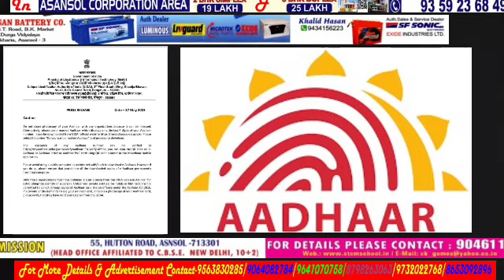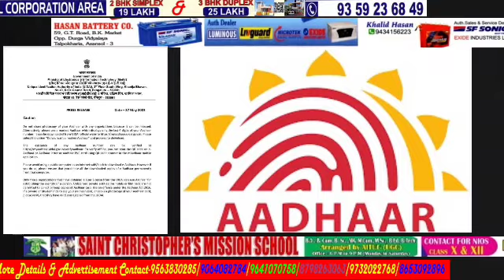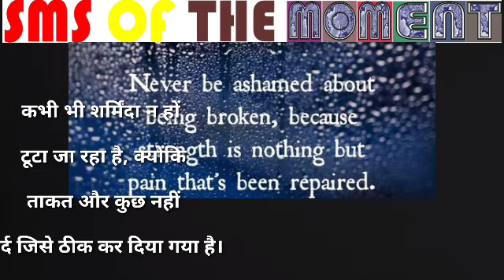30May2022न्यूजमोमेंटहिन्दी/सेलकेनामसेफर्जी/3महिलाएंशीर्ष3में/सतग्रामक्षेत्रमेंइसकोलियरीकेप्रबंधन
- विकास प्रसाद//वसीम खान/अंकित श्रीवास्तव/सुरजीत सेन गुप्ता/मनोज शर्मा/ कैमरामैन मंथन पासवान के साथ रामानंद पासवान द्वारा रिपोर्ट ट्विंकल बर्नवाल द्वारा संपादित सेलकेनामसेफर्जीसंदेशऔरलिंक/3महिलाएं2021सिविलसेवापरीक्षाकेशीर्ष3मेंशामिल/सतग्रामक्षेत्रमेंइसकोलियरीकेप्रबंधनकेखिलाफयूनियन / बहुत सी खबरें , आसनसोल नगर निगम के अंतर्गत ---जिला-पश्चिम बर्धमान, पश्चिम बंगाल अधिक जानकारी के लिए संपर्क करें संपादक (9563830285)